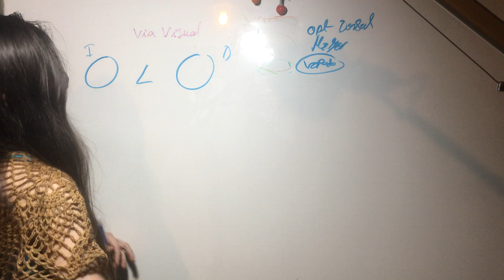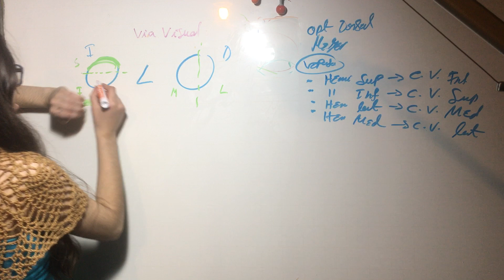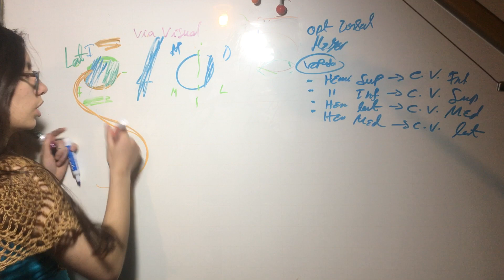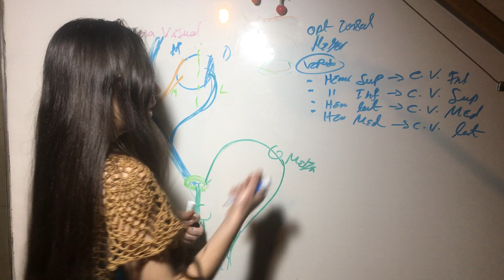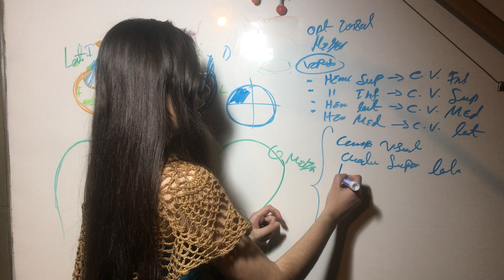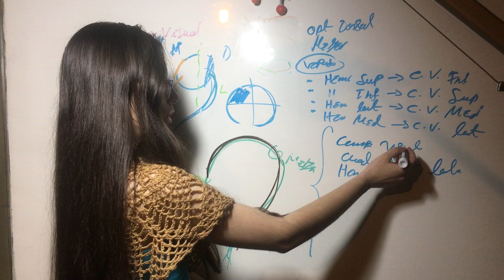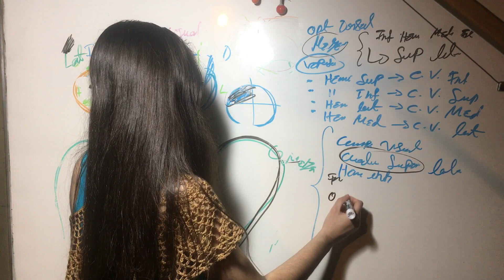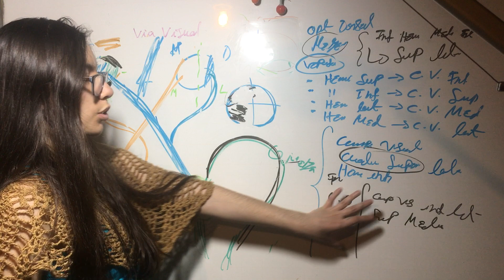Información del Campo Visual Recibida por Radiación Óptica